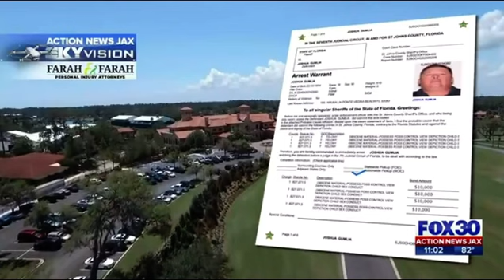Action News Jax: Former PGA Youth Golf Instructor Arrested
A former golf instructor at the @PGATOUR Performance Center TPC Sawgrass has been arrested. Dale Carson weighs in on the case on @ActionnewsjaxCBS47FOX30.